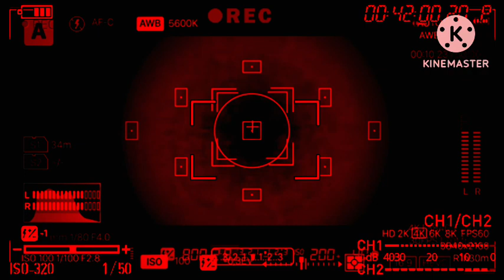Vyond Effects Kit Radar Nightsight View Focus Frames 1 Red Double